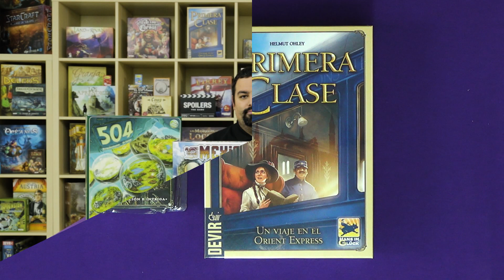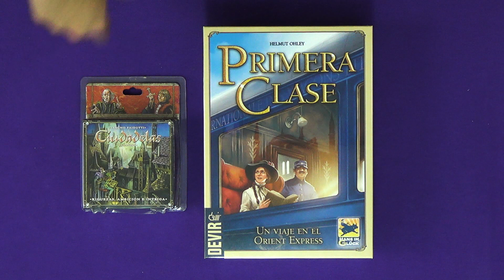IS#45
Semana 45 para nuestros IS.

Esta semana:
· Mexica (19:10)
· King of the Hill (23:14)
· Epic (25:52)
· 504 (30:27)